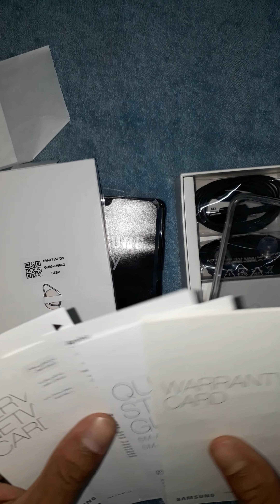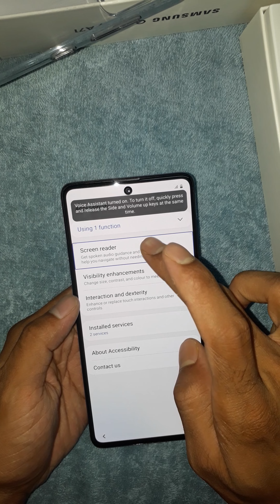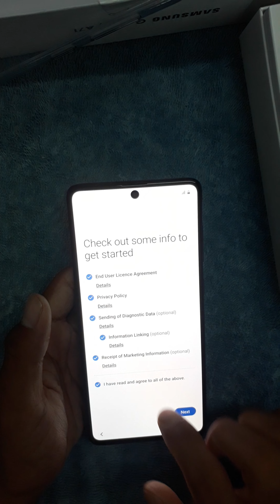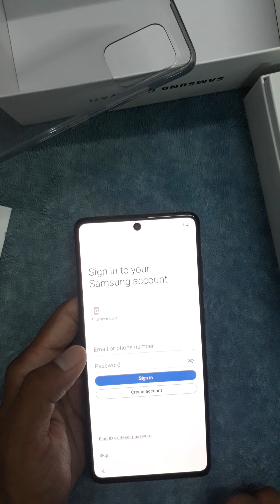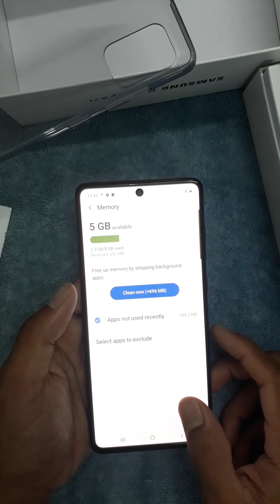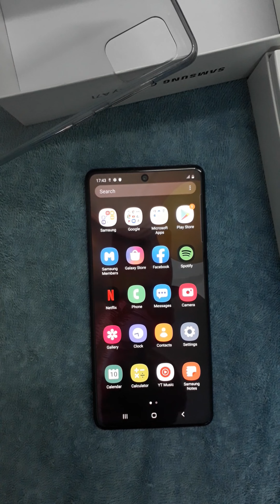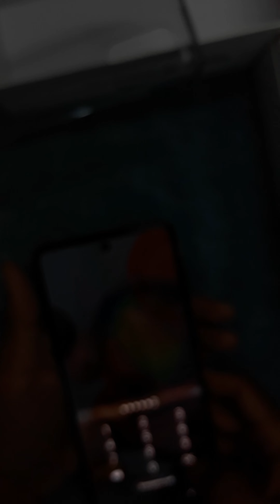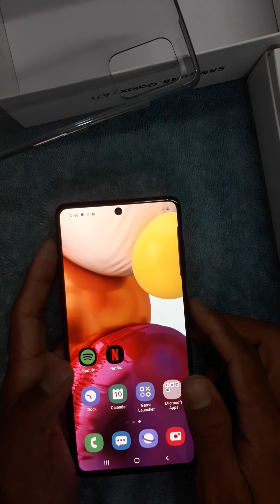Samsung Galaxy A71 New Mobile Unboxing || full Review